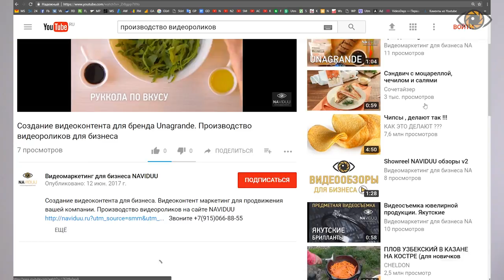Продвижение через похожие видео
Продвижение через похожие видео в YouTube. Полную статью по продвижению через видео вы можете посмотреть

0:18 продвижение через похожие видео
1:00 рекомендованное видео
3:13 что нужно, чтобы попасть в похожие видео

Что это такое? Чем отличаются рекомендованные от похожих? В ютубе, когда мы смотрим видеоролик в маленьком окошке, не разворачивая на весь экран, справа мы видим еще ролики, которые похожи на наши. Ютуб специальными алгоритмами определяет: во-первых, тематику ролика, который мы сейчас смотрим, а также, учитывает все наши интересы, и то что мы нажимали и какие видеоролики смотрели раньше.

И подбирает похожие видеоролики в правой колоночке, если мы посмотрели несколько раз определенный канал, видеоролики данного канала будут показываться, например, в похожих или рекомендованных.

Так, а рекомендованные, это видеоролики, если мы открыли ютуб канал, на главной странице, то вначале у нас будет такая вкладочка рекомендованные и ролики, которое считает ютуб нам наиболее полезны, интересны, что мы будем смотреть.

Так же, рекомендованные иногда всплывают, прям подписаны «рекомендованные видео», так же справа наверху, когда мы смотрим другие видеоролики. Для чего ютуб это делает? Ему выгодно, что бы пользователь оставался внутри площадки ютуб максимально долго. Чем больше он остается, тем больше рекламы ему можно показывать, значит это выгодно.

И он поддерживает те каналы, те  видео множеству роликов и смотрят много, и он делает так, чтобы пользователю показывались те видеоролики, которые ему интересны. Поэтому и были организованы алгоритмы, которые подстраиваются под интересы зрителей, вычисляются подобные интересные тематики, и показываются похожие рекомендованные видеоролики, тогда пользователь долго сидит на площадке ютуб.  И именно эта стратегия сейчас пользуется популярностью на ютуб, и скорее всего, надо идти по ней в первую очередь. Потому что «продвижение в топ» проходит уже не так, т.к. при вводе запроса каждый пользователь видит свои варианты результатов, свои видеоролики.

И топ может отличаться. Сейчас лучше попадать в топ5, и это будет типа гарантией, что тебя покажут в топ10, т.е. ты можешь быть для определенных пользователей гораздо ниже, чем ты видишь себя, например, в ютубе при введении в поиск. А если мы продвигаемся через рекомендованные и похожие, и показываемся к другим видеороликам, таким образом, мы можем у крутых видеороликов популярных, отбирать немножечко трафика и переводить на свои видеоролики. Т.е. сейчас это считается и работает более эффективно.

Коротко о том, что нужно сделать, чтобы попасть в похожие и рекомендованные видео. Во-первых, вначале проанализировать конкурентов ютуб канала, выбрать ролики, которые, например, имеют больше всего просмотров, понять, как они устроены, что в них рассказывают, подходят ли они под те ключевые запросы, которыми мы можем поделиться. И уже под эти конкретные запросы делаем свои видеоролики.
Что влияет на то, чтобы попасть к ним в рекомендованные.

Продвижение через похожие видео в YouTube. Полную статью по продвижение через видео вы можете посмотреть